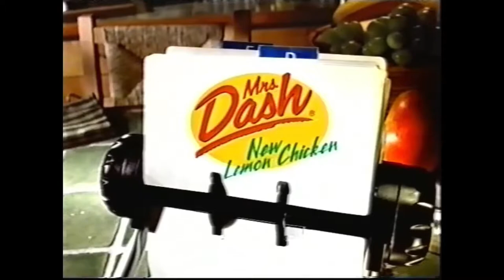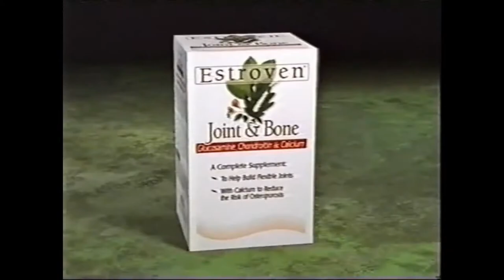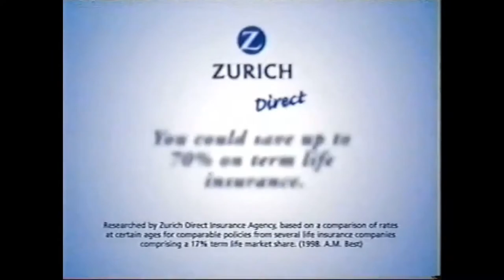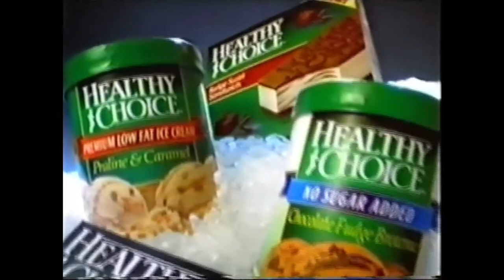PAX Early 2000s Commercials